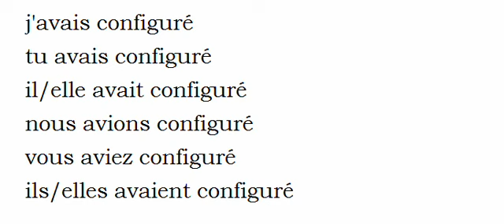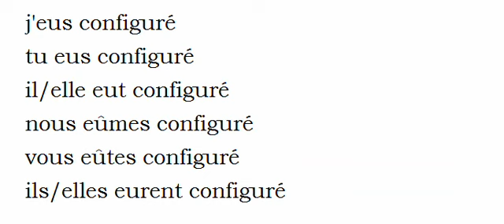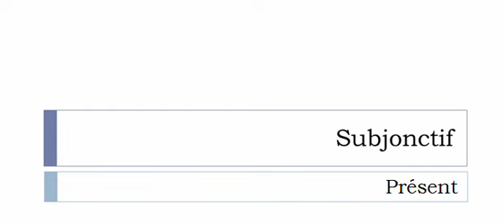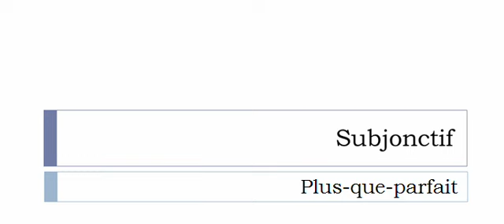French conjugation = Configurer